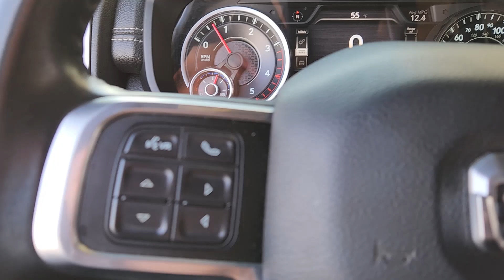2021 Ram 2500 Laramie Arlington, Dallas, Grand Prairie, Forest Hill, Fort Worth TX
Pre-Owned 2021 Ram 2500 Laramie available at Vandergriff Hyundai located in 1120 I-20 West, Arlington, TX, 76017. Servicing the Arlington, Dallas, Grand Prairie, Forest Hill, Fort Worth area.
Please mention the stock MG581341 when you contact the dealership for this vehicle.

Hop into the  2021  Ram 2500.  The Ram 2500 has what it takes to get the big jobs done right. It's infused with heavy-duty capability, connected, convenient, comfortable, and built to last. These are just some of the great options this vehicle comes with: Heated Steering Wheel
, Apple Carplay®/Android Auto®, Touchscreen Infotainment System, Intelligent Auto on/off High Beams, Sun/Moonroof, Navigation System, Keyless Entry, Back-Up Camera, Cooled Front Seat(s), Power Passenger Seat. Attack your projects with the strength and power that leaves no room for doubt. Drive the Ram 2500.